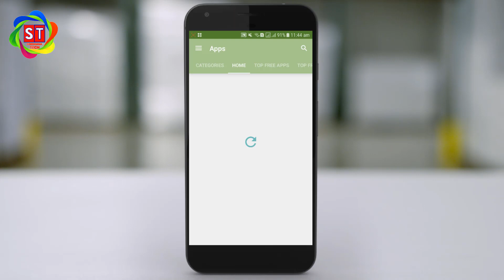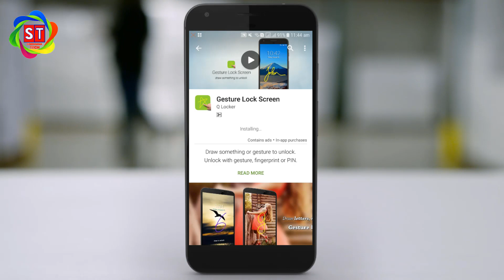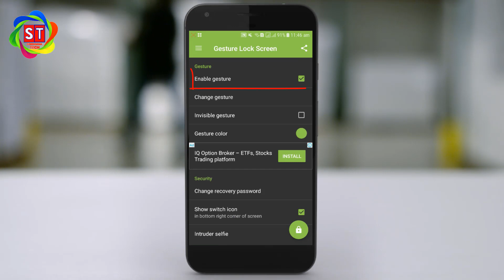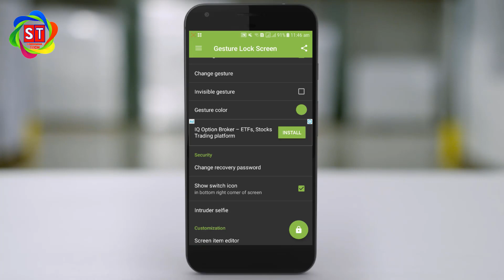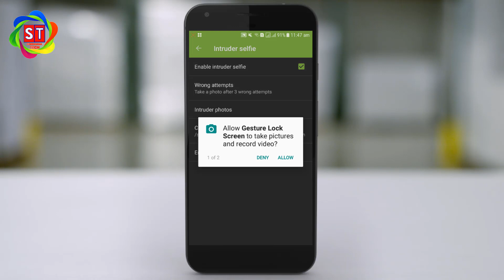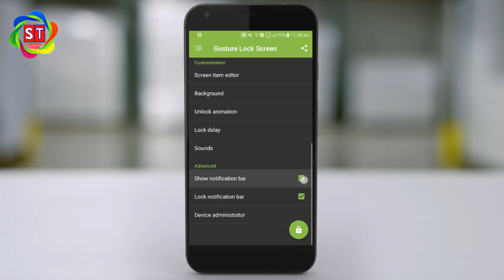Unlock Your Phone With Signature | Best Lock Screen App | Hindi/Urdu 2019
In this video i will show you an App with that app you can lock/unlock your phone with your Signature and if someone will try to unlock your phone it will take & save photo of that person in your Gallery.I will also show you how to set up and use that app.

Sindhiana Tech is a a great platform for Tech Tips & Tricks and much more. We are always ready to response your comments as soon as possible.
Try us once and we will be your first choice forever.